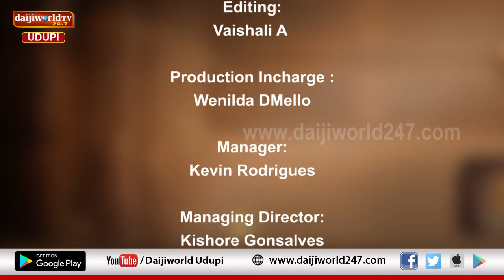ತತ್ವ ಪ್ರಸಾರ | Nataraj Parkala | Episode 12 - ಪ್ರಾರ್ಥನಾ ಮಂದಿರಗಳ ಅವಶ್ಯಕತೆ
ಪ್ರತಿಯೊಬ್ಬರಿಗೂ ದೇವರ ಮೇಲೆ ವಿಶೇಷ ನಂಬಿಕೆ ಇದೆ
ಮಂದಿರಗಳಲ್ಲಿ ಪ್ರಾರ್ಥನೆ ಕ್ರಮ ಪ್ರಕಾರವಾಗಿ ಹೋಗಬೇಕು
ಪ್ರಾರ್ಥನಾ ಮಂದಿರಗಳ ಅವಶ್ಯಕತೆ ಬಗ್ಗೆ ತಿಳಿದುಕೊಳ್ಳಿ